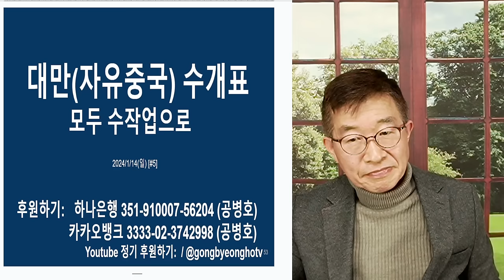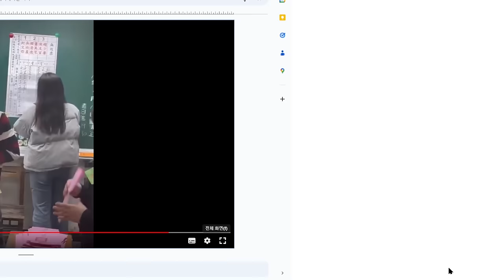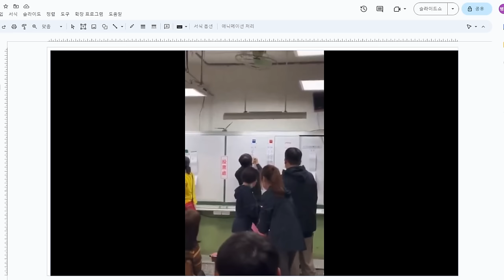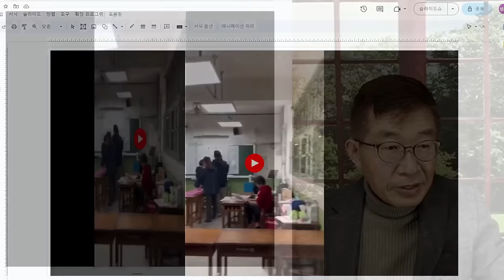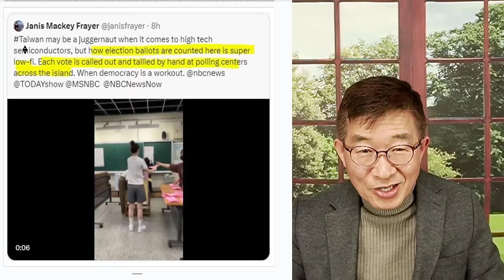대만, 진짜 수개표 / 선관위, 가짜 수개표 / 위조투표지를 세는 것도 수개표인가? / 인쇄도장으로 위조투표지 제조 및 쑤셔넣기 [공병호TV]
Bitcoin : 3MTW849AkP2ftLeSK2teZHMmzLu7Z83s9U